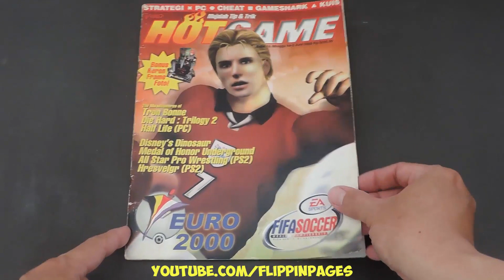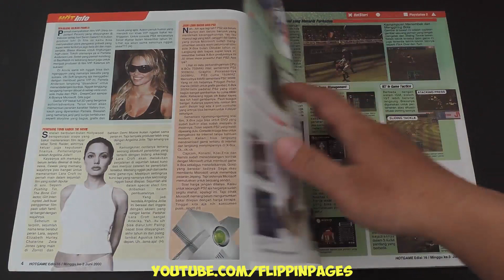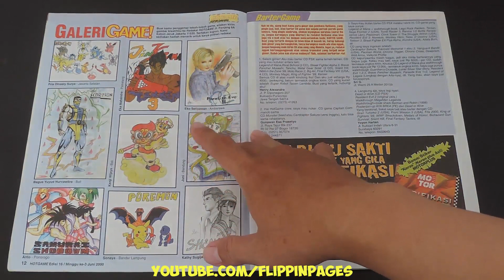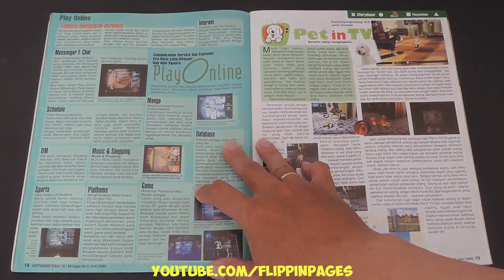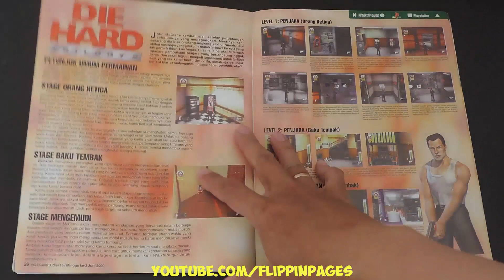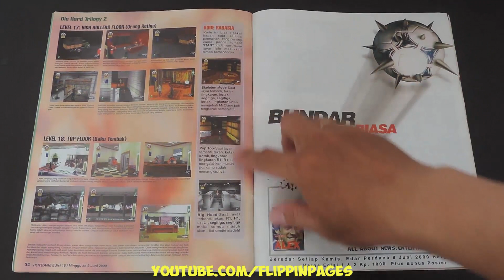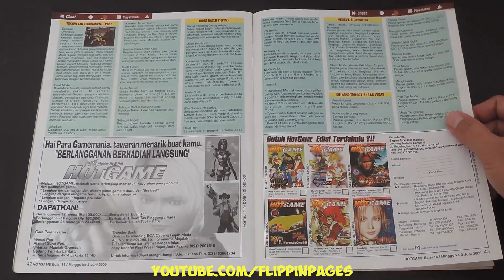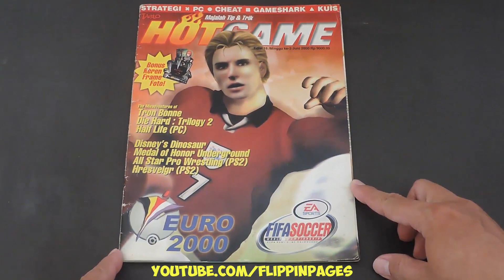Majalah HOTGAME 016 Juni 2000 FIFA SOCCER EURO and TRON BONNE